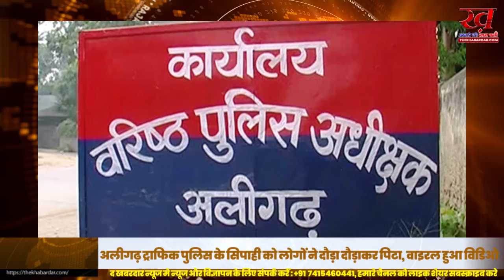अलीगढ़ ट्राफिक पुलिस के सिपाही को लोगों ने दौड़ा दौड़ाकर पिटा, वाइरल हुआ विडिओ,ऑटो के किराये को लेकर था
अलीगढ़ में ऑटो का किराया नहीं देने पर हुए विवाद के बाद ट्रैफिक सिपाही को सड़क पर दौड़ा-दौड़ाकर पीटा गया। उसकी वर्दी भी फाड़ दी गई। घटना गांधी पार्क क्षेत्र के दुबे के पड़ाव चौराहे पर हुई। सूचना पर इलाका पुलिस पहुंच गई। पुलिस के सामने भी लोगों ने सिपाही को पीटना जारी रखा। एसपी सिटी ने मामले की जांच की बात कही है। दुबे के पड़ाव पर मौजूद लोगों के मुताबिक मदार गेट चौराहे के पास ट्रैफिक पुलिस के सिपाही ने ऑटो रिक्शा को रोककर कहा कि उसे दुबे के पड़ाव चौराहे तक जाना है। चालक ने सिपाही को बिठा लिया। दुबे के पड़ाव पहुंचने पर चालक ने किराया मांगा तो सिपाही रवि कुमार भड़क गया और उसने चालक के साथ अभद्रता शुरू कर दी।सिपाही की हरकतें अन्य यात्रियों को खराब लगीं और विरोध किया गया। इस बात पर सिपाही रवि कुमार भड़क गया और उसने एक यात्री को चांटा मार दिया। इससे यात्री के मुंह से खून बहने लगा। यह देखकर अन्य यात्री भी भड़क गए और उन्होंने रवि कुमार की पिटाई शुरू कर दी। इसके बाद रवि कुमार ने भी अपने अन्य साथियों को बुला लिया और दोनों पक्षों में मारपीट होने लगी। मौके पर मौजूद कुछ लोगों ने इस मारपीट का वीडियो बना लिया। घटना की जानकारी पर इलाका पुलिस भी मौके पर पहुंच गई।

क्षेत्राधिकारी द्वितीय एवं क्षेत्राधिकारी ट्रैफिक मोहसिन खान का कहना है कि ट्रैफिक पुलिस के सिपाही के साथ लोगों द्वारा मारपीट की सूचना मिली थी। इलाका पुलिस को मौके पर भेजा। लेकिन वहां पर कोई नहीं मिला। न ही इस संबंध में किसी पक्ष ने शिकायत की है। इस संबंध में एक वीडियो मिला है, उस वीडियो के आधार पर घटना में शामिल लोगों की पहचान कर रहे हैं और घटना की वास्तविकता तक पहुंचने का प्रयास कर रहे हैं। जो भी दोषी होगा, उसके खिलाफ वैधानिक रूप से कार्रवाई की जाएगी।